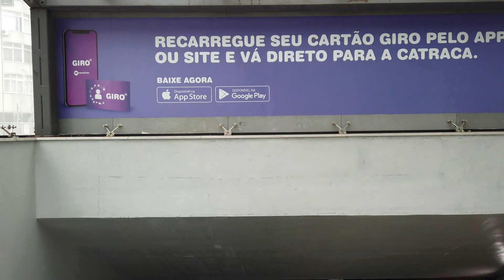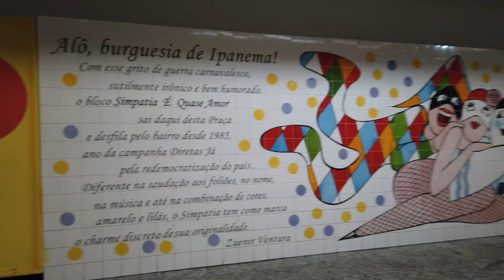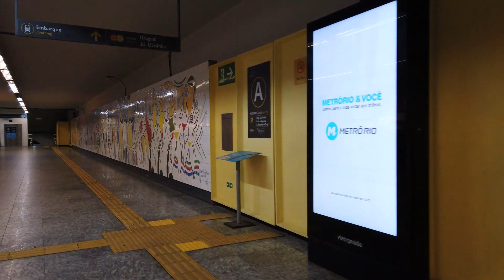【4K】IPANEMA RAINY DAY - RIO DE JANEIRO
Hello everyone! It’s been a huge pleasure walking in the beautiful city of Rio de Janeiro and showing all of you our wonderful streets, beaches and natural landscapes.

      On this video we walk from the 303 Shopping Center, in Visconde de Pirajá Avenue, to General Osorio Square Subway Station. It was a rainy cool day of December.
         This video was filmed on December 8th 2021.

  And please, if you want to know a place in Rio, suggest in the comments. :D

Camera: DJI Osmo Pocket in 4K